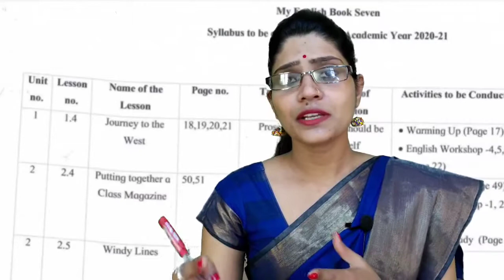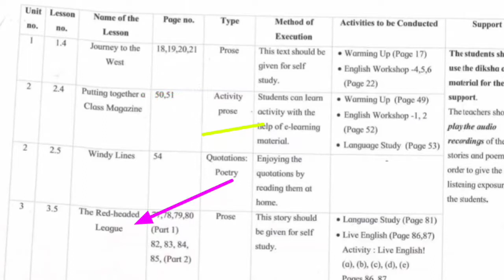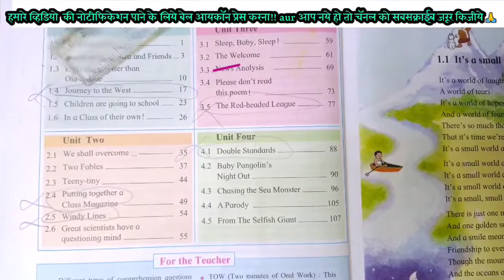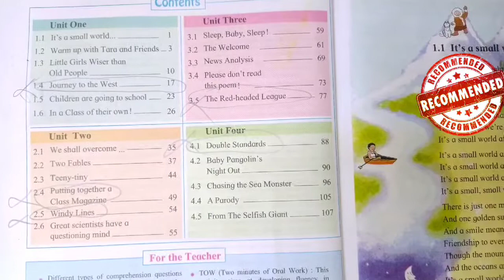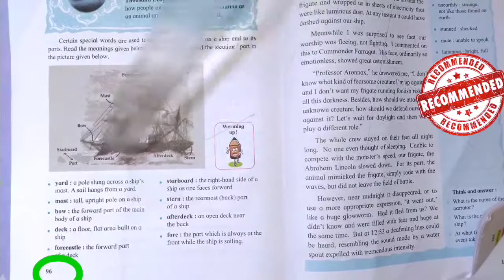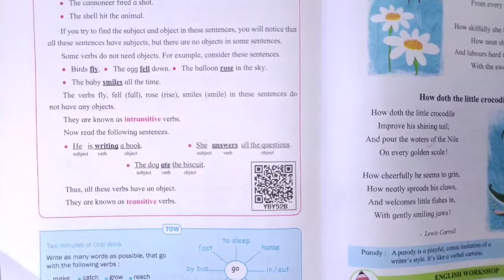Class 7th ENGLISH Reduced syllabus | 25% Reduced syllabus इंग्रजी मराठी मिडीयम Maharashtra board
इस व्हिडियो आप देखेंगे की क्लास 7th का ENGLISH का किताना सिलॅबस घटाया गया है या कम कर दिया हैं...🔥🔥🔥

Agar आपको कोई डाउट्स हो तो हमे जरूर कॉमेंट करना ना भूले।।।

Product of Pragati Age 2 years ago and 3 years hence is 84 find her present age?

Channel gives you full knowledge without any break and constantly,
हर क्लास के गणित के प्रश्न सॉल्व करते है।।।

YOUR LOVE AND SUPPORT THAT motivates US to provide you a constant knowledge.

This video will surely helps you to clear your doubts about basic concepts and some basic problems of Arithmetic Progression...

Class 10th Quadratic EQUATION | Question-"SOLVE the following simultaneous Equations.."?
SSC board |

This video is about INTRODUCTION TO CRAMERS RULE i.e.. Determinants method ???

Reduced syllabus for Class 7th

Reduced syllabus 25% Reduced

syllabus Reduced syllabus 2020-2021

Reduced syllabus for Maharashtra

board Reduced syllabus for Class 12th

kaise dekhe Reduced syllabus PDF files